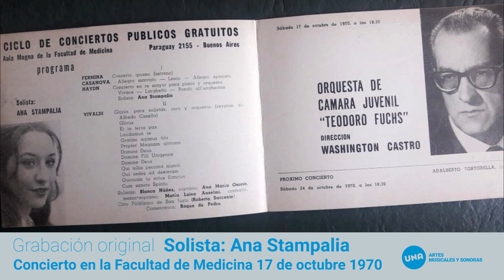ANA STAMPALIA - Haydn: Concierto en Re mayor para piano y orquesta.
Concierto realizado en el Aula Magna de la Facultad de Medicina.
Buenos Aires, 18 de julio de 1970

ORQUESTA DE CAMARA JUVENIL "TEODORO FUCHS"
Dirección: WASHINGTON CASTRO